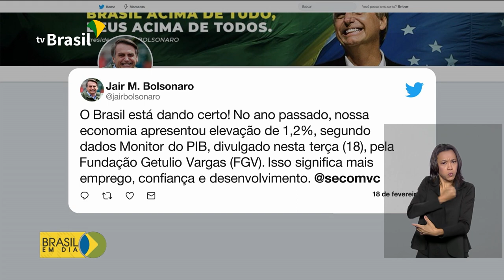Presidente Bolsonaro participa de reunião do Conselho do PPI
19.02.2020 - O Presidente Jair Bolsonaro participa hoje da primeira reunião do ano, do Conselho do Programa de Parcerias de Investimentos. O repórter Glauco de Queiroz tem as informações.